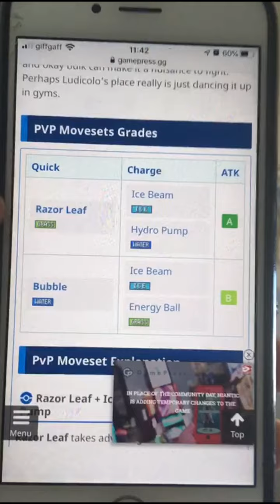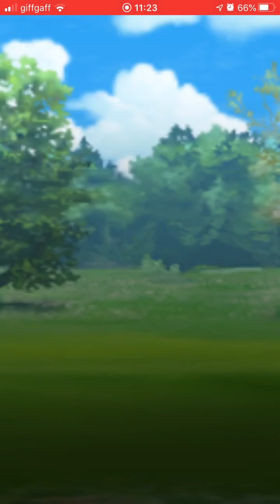Pokètom Go: Ludicolo in Pokemon Go PVP since move buff. Is he GOOD for Battle league?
Trying out Ludicolo in Pokémon Go pvp with his new moveset after buff to his grass move **Energy Ball** :)

I got a little bored of using the same Pokémon in battle so invested some stardust in Ludicolo! - you can get an idea of how he might be useful from watching the video :)